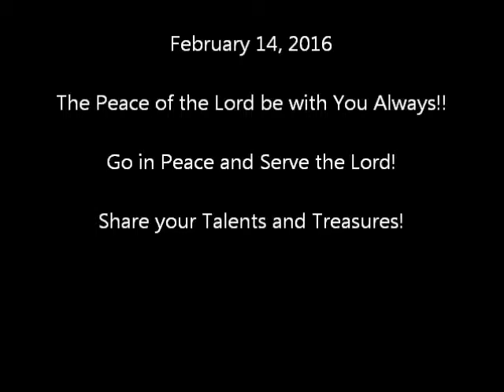Sermon: Feb.14, 2016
Jesus' 40 days in the wilderness.  He is both divine and human.  We also are tempted.  We also are here for a purpose - we are not an accident - we find God's strength to follow our purpose.